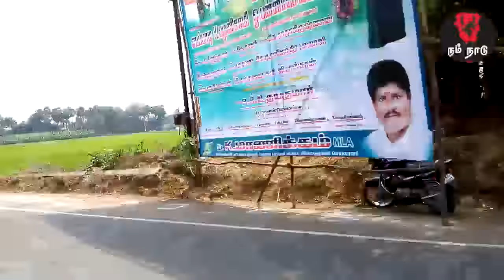Jallikattu 2018 | 360 Covergae | Alanganallur | Vadivasal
As mentioned above Tamil Nadu is called the 'Temple State of India', thus offering a religious sneak peek of country's cultural heritage. Having abundance of nature's beauty in its famous hill stations, golden sandy beaches, century old Tamil Nadu temples and jazzing cities, Tamilnadu tours takes you to a totally unique world. Tamilnadu is combo of historic culture and contemporary attraction, that will give you a totally new refreshing travel experience. Also considered to be one of the most urbanized state in the country is developed with luxury hotels, restaurants, shopping arcades, and lot more.